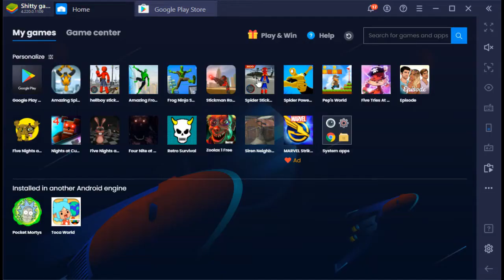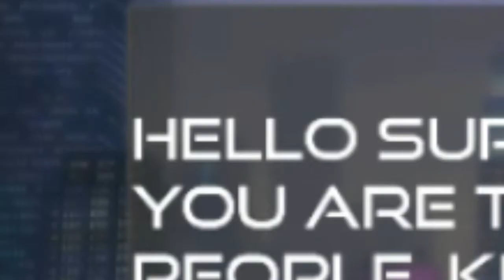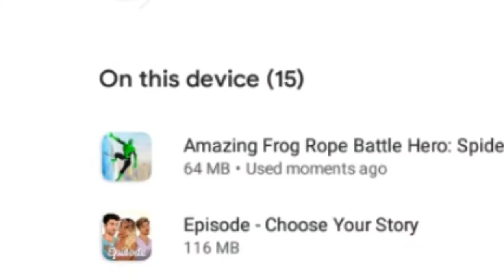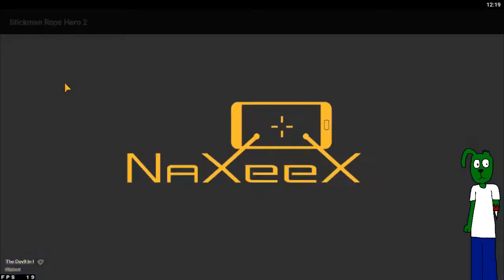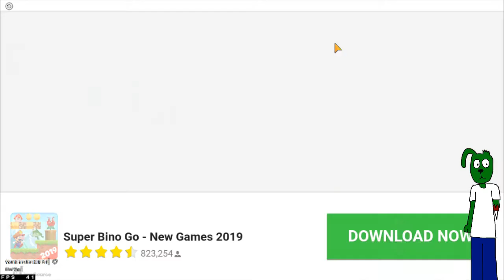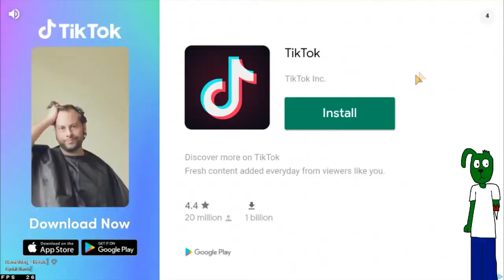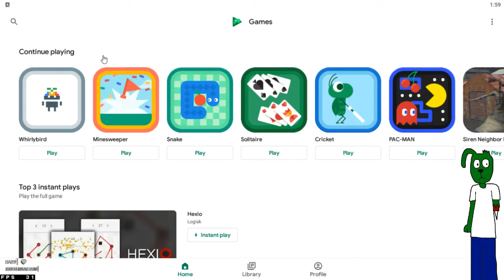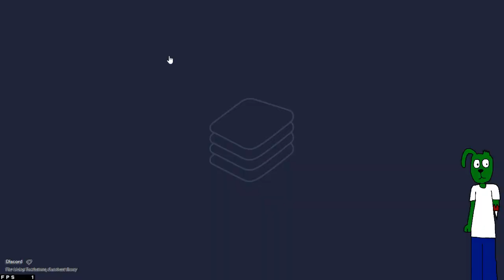Ghost Plays: Garbage Mobile Games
Things start well, eh?

(also I skipped the last 2 bc uhm)

0:00 - Intro
0:36 - Amazing Spi
2:54 - Hellboy Stickman Rope Hero
6:27 - Amazing Frog Rope Battle Hero: Spider Fight Hero
7:44 - Frog Ninja Hero
8:20 - Stickman Rope Hero 2
10:26 - Spiderman Stick Rope Hero
10:31 - Rope Hero Power Spider Fighter
10:51 - Pep's World
11:54 - Five Tries at Love 1
20:45 - Five Nights at Flappy's
21:36 - Nights at Cube Moon Pizzeria
22:15 - Five Nights at Pizzeria 1
25:24 - Four Nite at Joy Craft Horror 2
26:00 - Retro Survival

None of my content is meant for anyone under 13 years of age. If you are somewhere around 6-12, I highly recommend leaving.